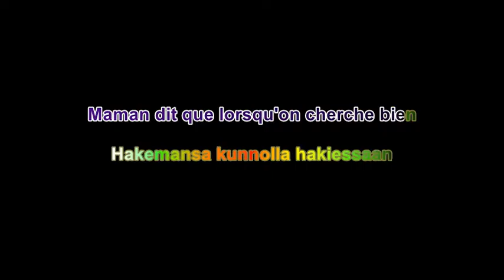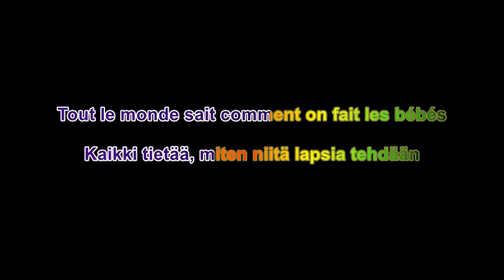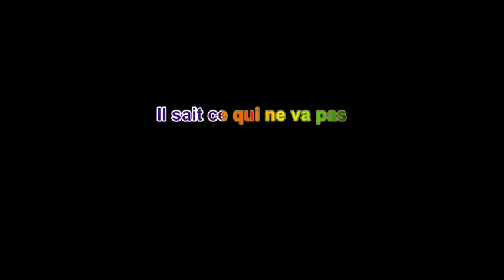Stromae - Papaoutai lyrics on screen + käännös suomeksi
艺术家/Artist: Stromae
歌/Name of the Song: Papaoutai

This is a fan video. I do not hold any copyrights of the music by artist listed that I used in this video. All of them belong to their respective artists, record labels, TV or Movie Corporations. The only thing I take credit for is putting together this video thanks to material from others. This music video is made for entertainment and non profit purposes - and to inspire new viewers and purchasers for these excellent songs.